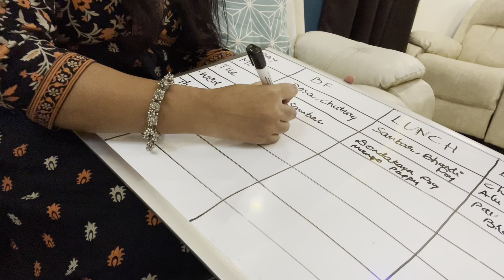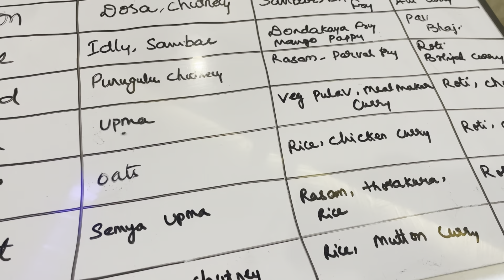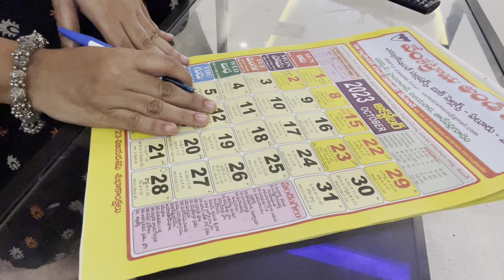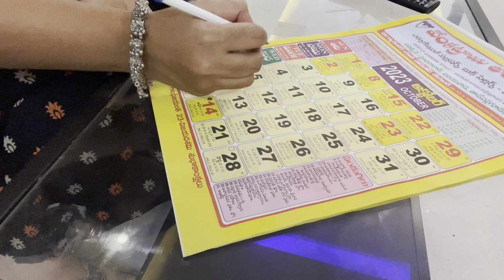Time Saving Tips For Working Women & Homemakers || Kitchen Tips || Zindagi Unlimited Telugu Vlogs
Hi Guys - I am Shakeera - In my channel, you will see glimpses of my daily life through my daily vlogs and shopping vlogs. I believe in organized lifestyle and will be sharing my cleaning routines and home organization routines regularly. You will get to see home decor and interior design tips through our previous and upcoming vlogs. You will also get to know great shopping places and shopping hauls from entire Hyderabad. Your support matters the most. Thanks!

Links to my Kitchen products:

Microwave stand:

white rack

grinder cover

White stand